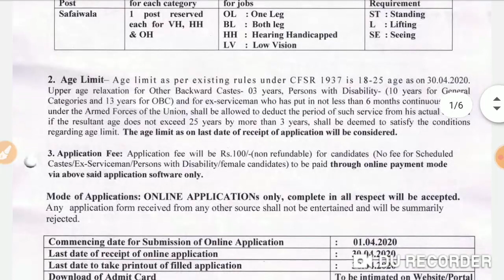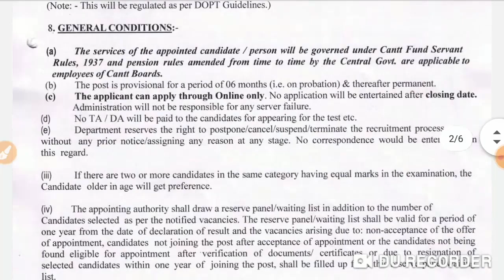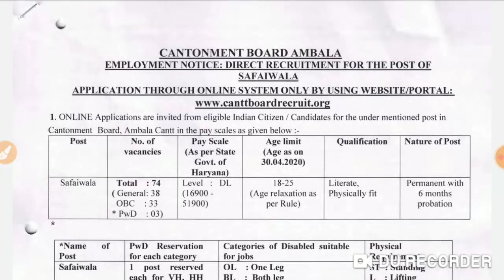सफाई कामगार भरती 2020, safaiwala bharti 2020, safaiwala recruitment 2020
सफाई कामगार भरती 2020, safaiwala bharti 2020, safaiwala recruitment 2020, सफाईवाला भरती 2020

सफाई कामगार भरती

Thanks